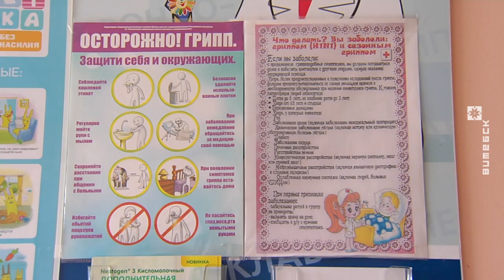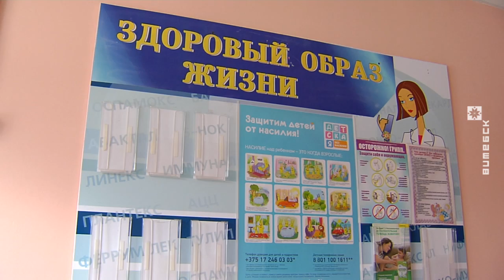ОРВИ пошли на спад (01.03.2019)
Медики отмечают, что сезонный подъём заболеваемости острыми респираторными вирусными инфекциями в Витебской области пошёл на спад. Эпидемический процесс этого сезона сравним с прошлогодним: количество заболевших практически одинаковое.